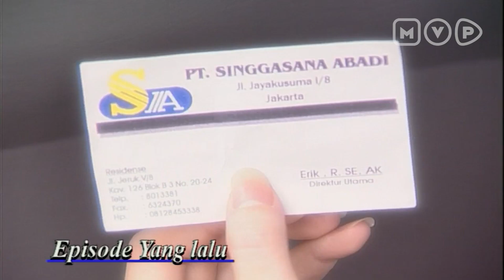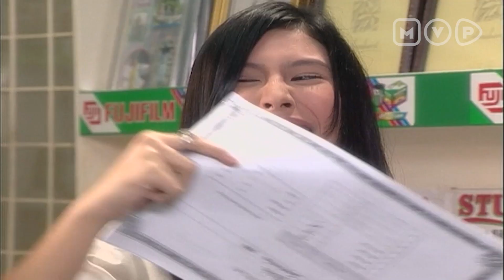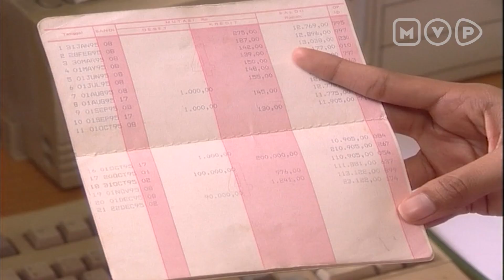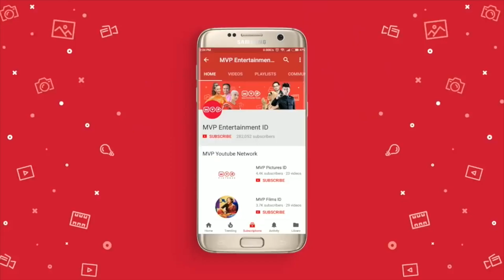Lagi Ngedate Tapi Punya Firasat Kuat Kalau Sedang Dijebak | Kepala Keluarga Episode 24 Part 1